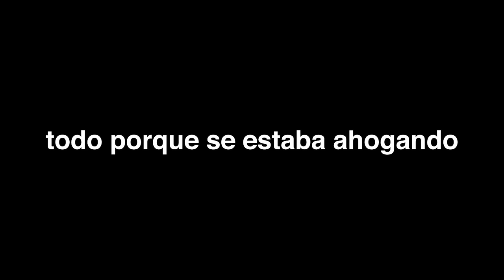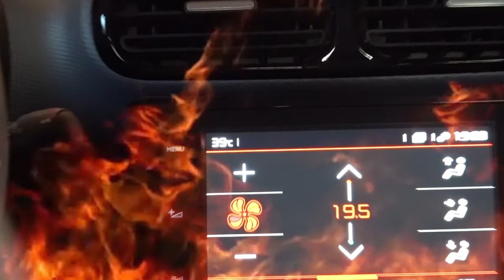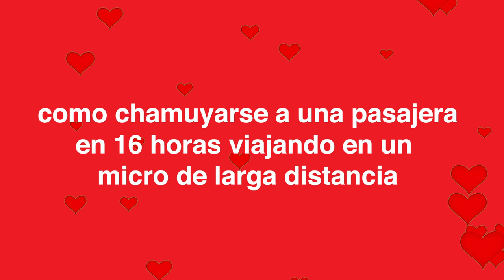VACACIONES CON MIS AMIGOS #1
Nos fuimos de vacaciones una semana con mis amigos a Tinogasta, nos quedamos en el hotel de mis tios @casagrandehoteladobe, asi que vayan que no se van a arrepentir ;)

representante: @josemlevy